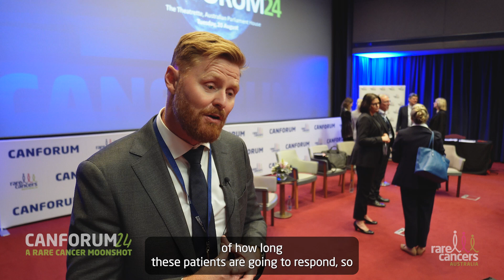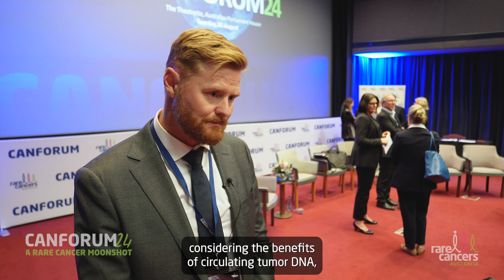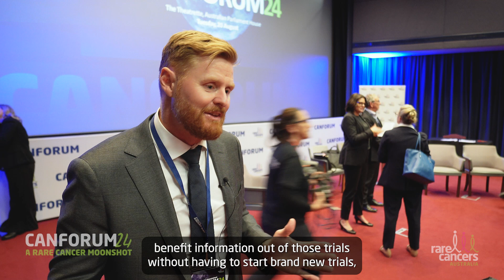CF24 | Audience Q&A with Professor Matthew D. Dun PhD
Professor Matthew D. Dun PhD answers additional questions submitted from CanForum 2024.